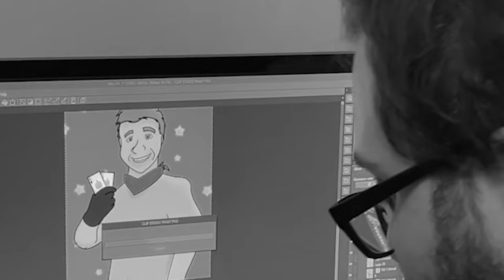Top 10 Custom Toy Story Toys!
Hi! Today I'm breaking down my top 10 favorite custom toys in my collection! Which was your favorite?